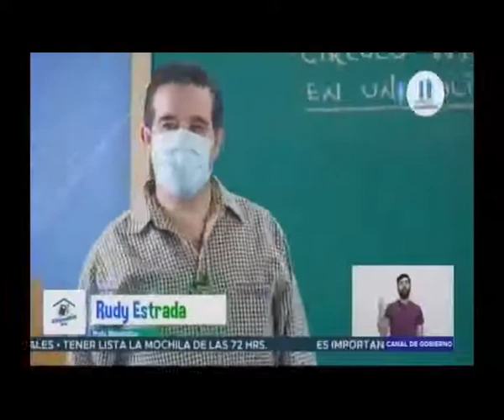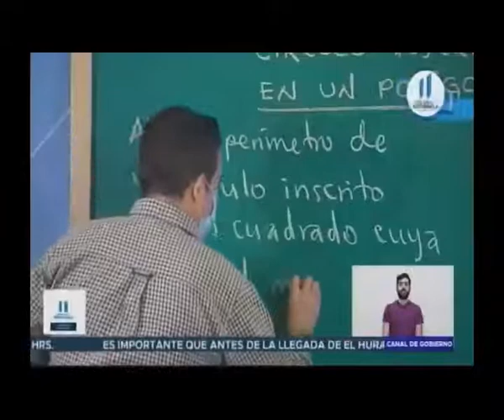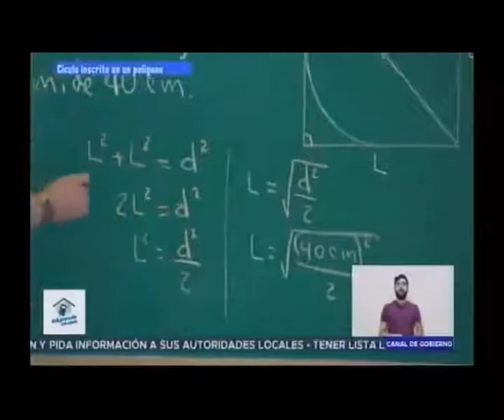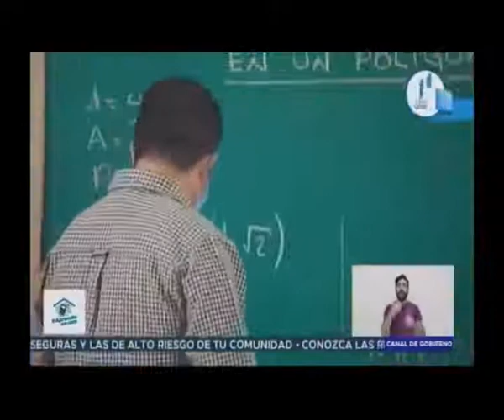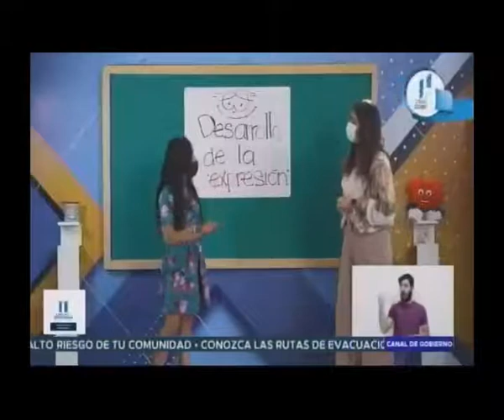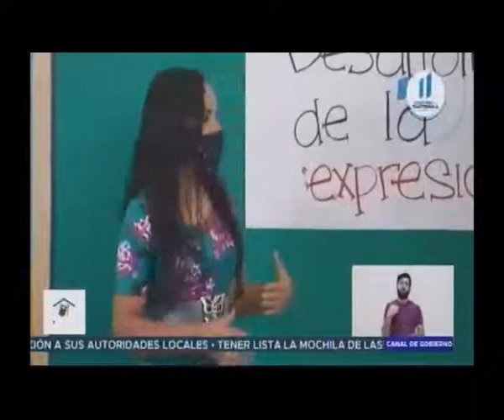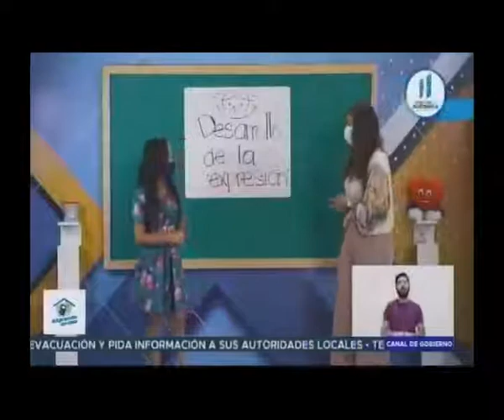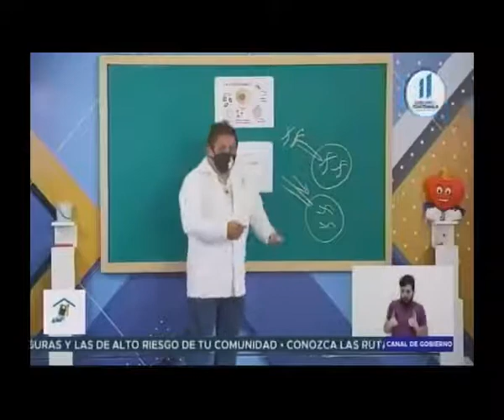171120 CANAL DE GOBIERNO APRENDO EN CASA